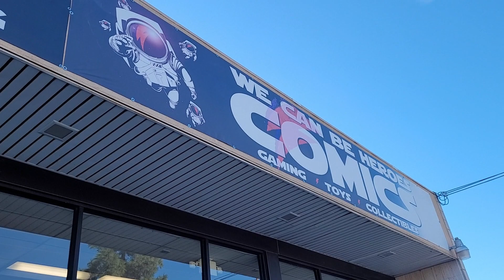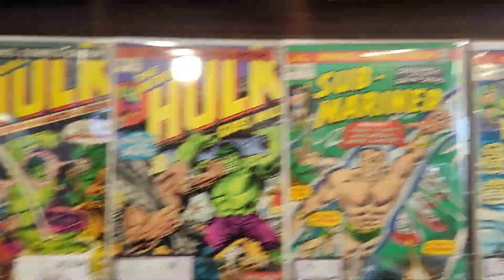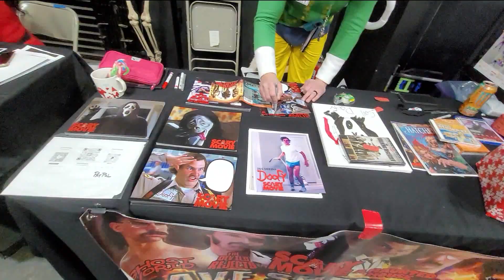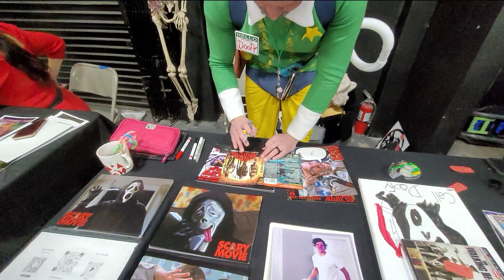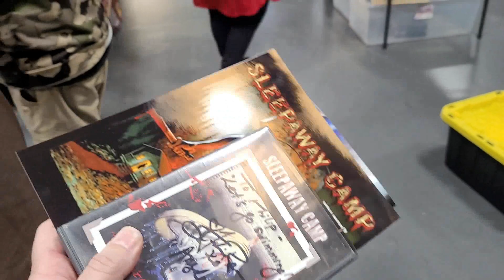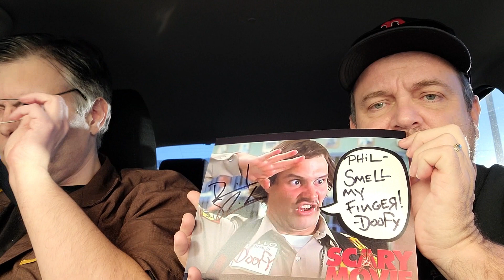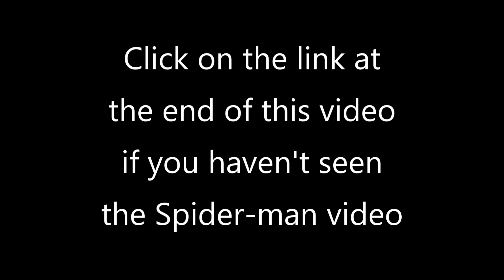Felissa Rose, Dave Sheridan & 3 Power Rangers w/Wetmovie1! Pinch Me, I'm Dreaming!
Felissa Rose!  Dave Sheridan! & 3 Power Rangers(The Triplets Difilippo)!
Yes!  I met them all in one day while hanging out with my man Wetmovie1!
We saw Felissa Rose(Sleepaway Camp) & Dave Sheridan (Scary Movie & Devil's Rejects) at 'Halloween Depot'.  The Difilippo's were at 'We Can Be Heroes Comics'.  They are all the coolest people you could ever hope to meet!
Halloween Depot.

OGP's Ebay Store...

Link to Fluffy Gamer's Ebay Store...